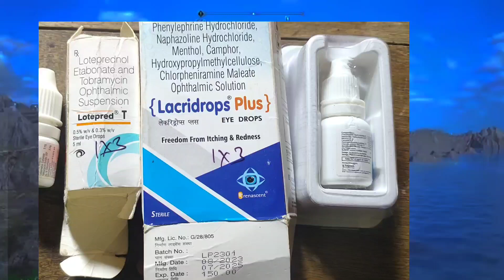आंख में खून जम जाए तो क्या करें l Ankh me khoon jamna l Guaranteed ilaj red spot in eye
छोटे बच्चों को चोट लगने पर क्या करना चाहिए, जिसमें स्टेच का दाग दिखाई ना पड़े सारी उम्र,Baby injury

भगंदर का घर पर करें इलाज 100% सफल, fistula Causes, fistula symptoms, fistula treatment at home